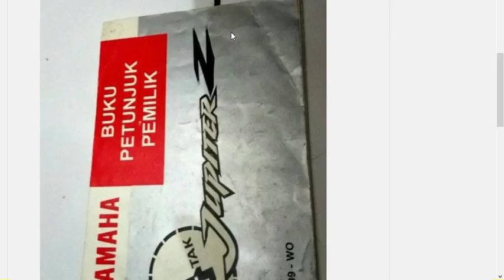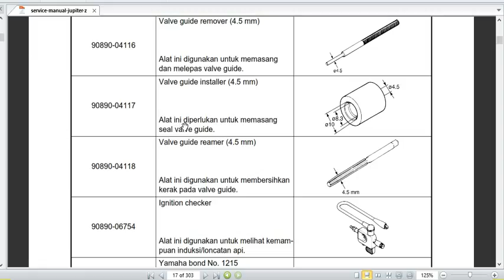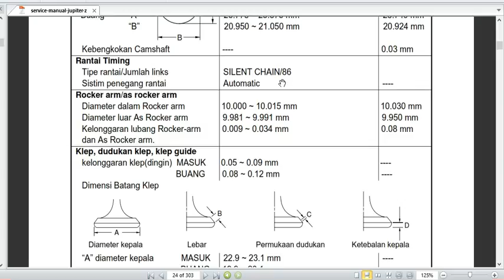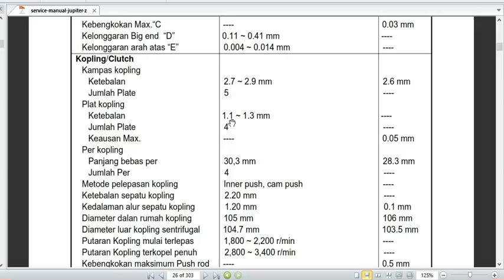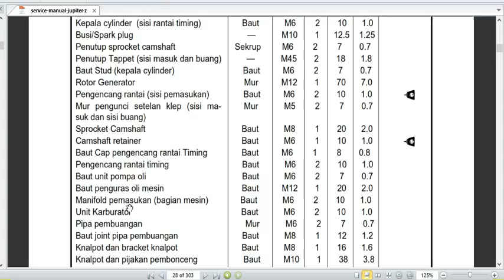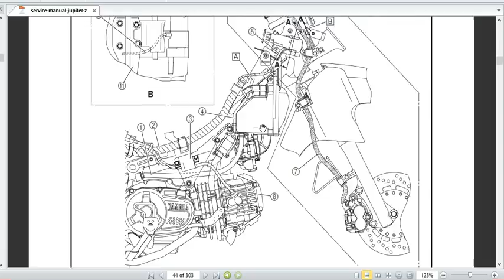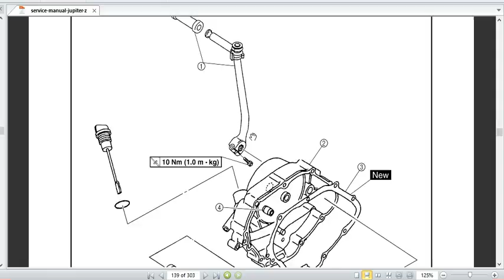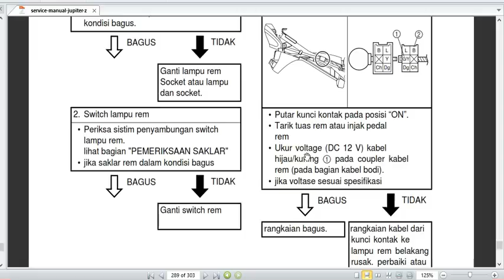INILAH ISI BUKU SERVICE MANUAL JUPITER Z1, SANGAT PENTING BUAT MEKANIK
Hallo mas bro sekalian ,
bagi pengguna motor JUPITER Z1 pasti pengen tahu bagaimana cara merawat motor JUPITER Z1 nya agar awet dan tahan lama. SO sudah menjadi kewajiban kita sebagai pemilik motor untuk motor merawat motor barunya. hehe.
Nah umumnya nih kebanyakan pengguna motor baru itu pengen tahu apa aja sih yang dilakukan dalam perawatan sepeda motor...? kalau yang biasa dilakukan di bengkel resmi yamaha yaitu penggantian oli mesin , ganti air radiotor, pengecekan busi , cleaner injektor dan hal hal umum. Tapi jika mas bro ingin mendapatkan yang lebih maksudnya ingin tahu detail detail seperti cara ganti kampas rem, cara menyetel klep, cara pasang kampas kopling maka membutuhkan yang namanya buku service manual ,

Upgrade jupiterz1 yamaha jupiterz crimpie. @yamahaindonesia @yamaharacingcomofficial @jupiterz1indonesia